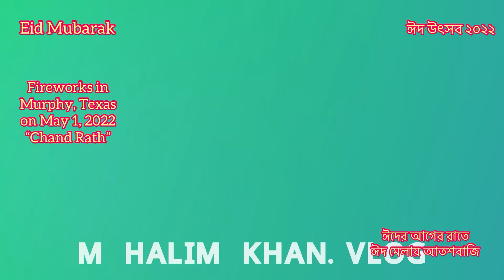Fire works in Texas: চান রাইতে আতশবাজি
চান রাইতে টেক্সাস আতশবাজিঃ
Fireworks in Murphy, Texas before the night of Eid festival. East Plano Islamic Center hired a big field for Eid prayers. Unfortunately the weather shows the rainfall. As a result the authorities decided to make a Eid Mela just after ifter on last Ramadan
At 0945 pm just after Isha prayers the fireworks started and continued upto 10 pm. Arrangements were made for 2000 people. But there were about 10000 people gathered there. Muslims from different parts of the state Texas came.